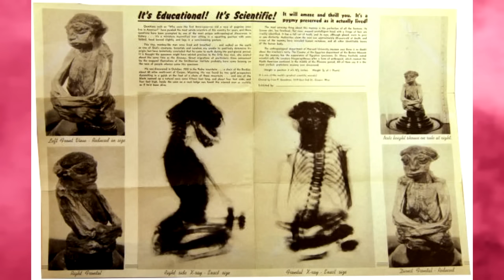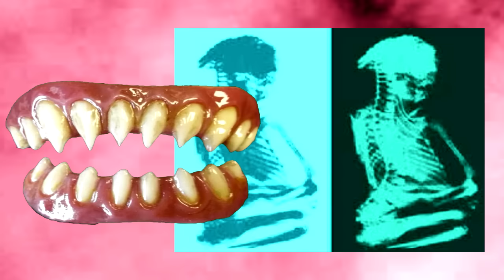Existiu uma raça pequenina? - A múmia de San Pedro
¤°´¯`"º@º"´¯`°¤..¤°´¯`"º@º"´¯`°¤.¸

Existiu uma raça pequenina? Ou era apenas um recém-nascido com anencefalia? Bem, nunca saberemos porque esse caso será pra sempre um verdadeiro mistério...